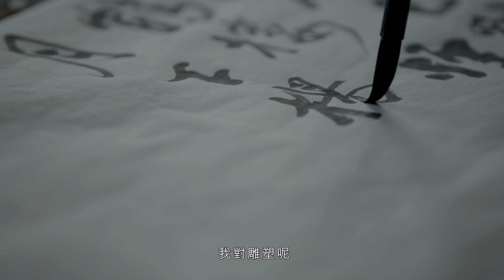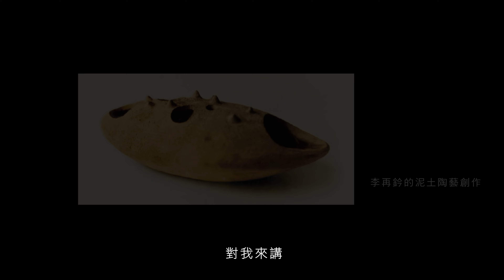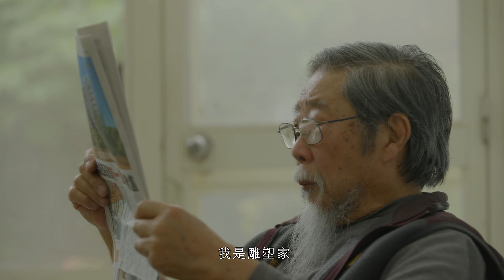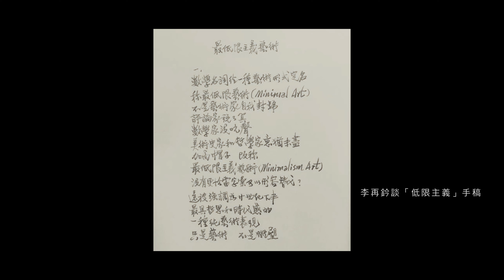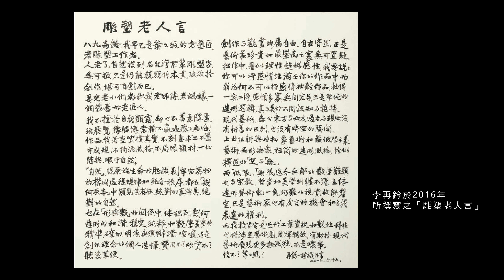提煉時光｜新北藝術家檔案紀錄片系列：李再鈐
李再鈐，長年定居於新北市金山區，為臺灣重要的現代雕塑家之一，擅用幾何型體為單元排列及組合。常以東方哲思為底蘊，西方低限主義為手法，呈現其獨具特色的現代雕塑作品。

關於《提煉時光｜新北藝術家檔案紀錄片系列》：
新北市美術館於籌備時，即展開多項藝術史研究計畫，自2018年起陸續進行一系列新北市藝術家訪談，透過口述歷史及影音紀錄，梳理新北市藝術文化版圖，期盼珍貴資料得以留存，也讓大家有機會認識這些堅持藝術創作的藝術家們；紀錄片系列以《提煉時光》為名，傳達藝術家創作歷程的自我淬鍊及專注堅持。